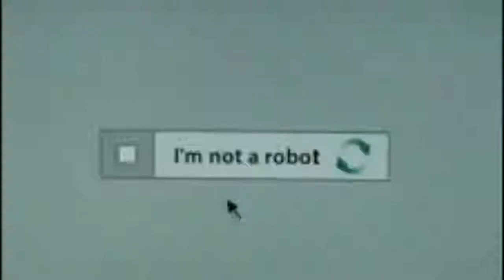Oscarbot.exe has stopped working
Press Alt+F5 to continue.